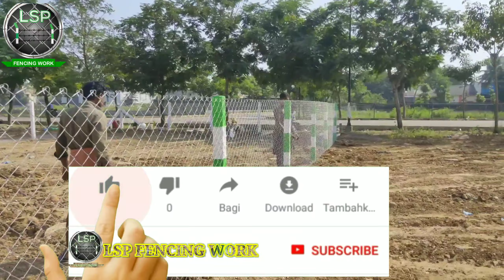முழு பாதுகாப்பு🔥 || 🌾விவசாய நிலம் 💼முழு மகசூல் அடைய Chain Link Fencing || 🔥LSP Fencing Work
cheap and best fencing for agricultural land in india
land fencing types
cost of fencing agricultural land
farm fencing cost
barbed wire fencing cost in bangalore
gi barbed wire specifications
best barbed wire in india
barbed wire fencing manufacturer
razor wire manufacturer
stainless steel razor wire
barbed wire fence top
barbed wire calculator
fencing calculator
chain link fencing calculator
chain link fence parts
chain link fence post
chain link fence post installation
how to install chain link fence on uneven ground
how to connect chain link fence
how to install chain link fence on a slope
how to install chain link fence on concrete
how to install chain link fence with t posts
t-post fence corners
corner fence post ideas
garden fence corner posts
e company
prestressed fencing
black aluminum fence panel
fence gates company
privacy fence estimate
wire fencing
cheapest fence installation
fence installation estimate
garden fence installation
backyard fencing
railing installation contractor
yard fencing near me
iron fences
fence installation tradesman
fence quotes
fencing contractors in chennai
backyard fence estimate
privacy fence
aluminum fence for sale
waterproof fence
cedar wood fence
aluminum metal fence
fencing stone cost
custom fence
wooden fence company
alum fence
wood fence contractors
popular fence builder
new fence
decorative aluminium fencing
fence replacement
safety fence
fence companies
robust fencing designs
metal fence
commercial fencing
iron fence installation
residential area fencing
finance fence installation
privacy fence builders
privacy fence installers
fencing rate
garden fence supplies
fence installation
wood fence installation
barbed wire fencing cost in
chain link fence
backyard fence installation
great fence company
large size fence
fence building
professional fence installation
wrought iron fence cost
decorative aluminum fence gates
aluminum fence installation
fence styles
vinyl fence installation
new fence installation
dprivacy fence
screening fencing
wood and chain link fence
fence installation quotes
easy install fence
wood fence
commercial fence installation
decorative fence
fencing chennai
aluminum panel fence
residential fence installation
secured fencing solutions
fence installation contractors
fence fitter
fencing services
home fence installation
aluminum fence contractors
professional fence builder
metal fence installers
boundary fence
fence maintenance technician
link fencing
pvc fence
wrought iron fence installation
the fence co
fence maintenance mechanic
outdoor fencing fire resistant fence
chain link fence installation
vinyl fencing contractors
cedar fence
mini fence
fabricated fence
fence installation services
polymer garden fence
privacy fence quotes
residential fencing
barbed wire fencing cost
fencing companies that finance
fencing services
aluminum residential fencing
steel fence
black aluminium fencing
fence gate installation
aluminum fence section
home fencing
fence builders
privacy fence contractors
wood fence builders
pvc fencing installation
yard fence installation
aluminum fence contractors inc
kampi veli amaikka
mul veli amikka
valai model amaikka